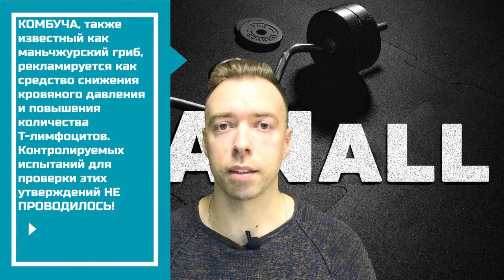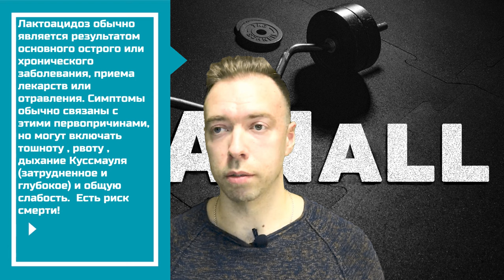КОМБУЧА чем ОПАСНА? Чайный ГРИБ. Польза и вред комбучи. НАУЧНО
✅ ТАЙМЛАЙН
00:00 - мой опыт приема чайного гриба
01:30 - что такое комбуча?
03:00 - в чем польза комбучи? ( не подтверждено)
04:00 - какие полезные бактерии есть в комбуче?
04:40 - реальный кейс пациента после приема комбучи
06:20 - комбуча может вызвать лактоацидоз?
07:00 - выводы

✅ ЧАЙНЫЙ ГРИБ (КОМБУЧА) - это слабоалкогольный напиток с высоким содержанием биологически активных соединений и метаболической активностью микроорганизмов (уксуснокислые бактерии, молочнокислые бактерии и дрожжи).

Чайный раствор сахарозы ферментируется симбиозом бактерий и дрожжей, заключенных в целлюлозную пленку, которая образует плавающий мат в чае и создает новый слой с каждой успешной ферментацией.

Несколько исследований показали, что чайный гриб обладает антимикробной активностью и улучшает сон и болевой порог у крыс.  Но большинство полезных свойств чайного гриба ( комбучи ) не подтверждены учеными. Зато были доказаны очень опасные для здоровья последствия приема этого чайного напитка или же комбучи, как его еще называют.

Почему в США комбуча не популярный напиток?

✅ ПО МАТЕРИАЛАМ

Video by cottonbro from Pexels
Also used video from istock
▶  Дисклеймер:
Это видео носит чисто образовательный характер и не является медицинской консультацией. Содержание этого видео - мое личное мнение. Вы используете эту информацию на свой страх и риск. Анатолий Горчук и канал uCANall не несет никакой ответственности за любые прямые или косвенные убытки или ущерб, которые могут возникнуть в результате использования информации, содержащейся в этом видео, включая, помимо прочего, экономический ущерб, травмы, болезнь или смерть.